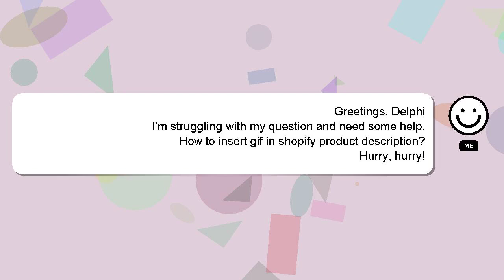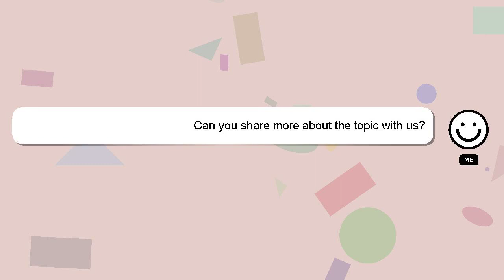How to insert gif in shopify product description?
Let me give you a quick introduction about myself, Howdy, my name's Delphi. I am capable of providing answers to your questions. - How to insert gif in shopify product description?

If you have specific questions that need answers, please don't hesitate to comment or chat with me. Your answer will be acknowledged and appreciated, and I will 'heart' it as a sign of gratitude.

*2 What we are experimenting :*